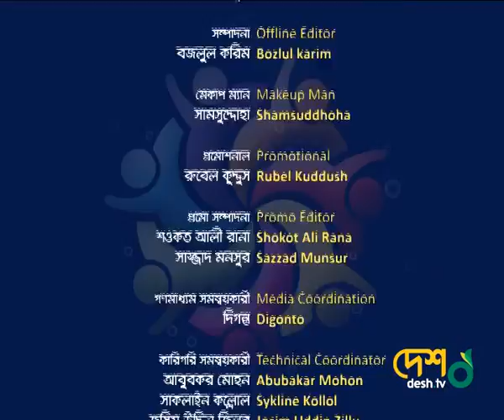A Walk-Through Ambassador Mozena's Home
U.S. Ambassador to Bangladesh Dan Mozena takes us inside his home in Dhaka and talks about his time in Bangladesh on the first episode of our new show "The American Center: Gori Shompriti"